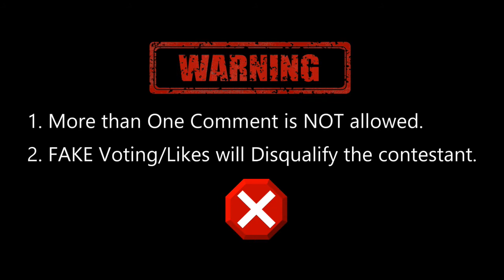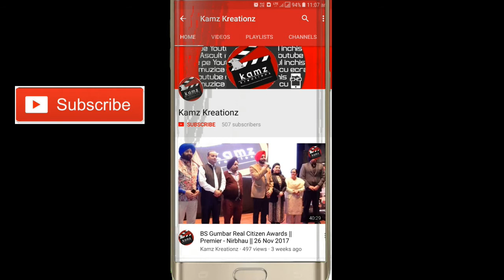Kamz Kreationz Mr. Punjab 2018 || Semi Finalist || Chahat Sakhuja (Phagwara)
To Vote for your Favourite contestant of Mr. & Miss Punjab
2. Press "BELL ICON"
3. Like this Video (1 Vote)
4. Comment on the this video (1 More Vote)

OTHER RULES:
Only 1 Comment is allowed per user. More than 1 comment will Delete all the comments made by such user.